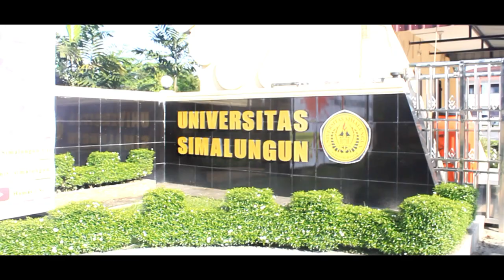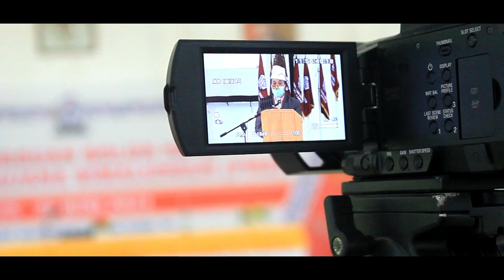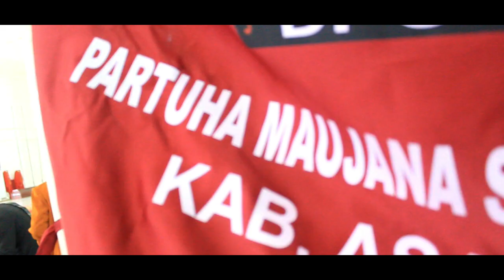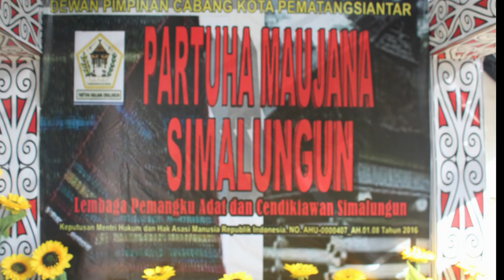Harungguan Bolon Ke-IX Partuha Maujana Simalungun 25-26 Juni 2021 di Universitas Simalungun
Harungguan Bolon IX Partuha Maujana Simalungun yang dilaksanakan mulai tanggal 25-26 Juni 2021 di Auditorium Radjamin Purba, Universitas Simalungun menghasilkan kepengurusan Presidium PMS lengkap untuk periode 5 tahun ke depan 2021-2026.

Dalam Harungguan Bolon IX juga ditetapkan Anggota Majelis Hapartuhaon Nabolon (MHN) Partuha Maujana Simalungun, periode 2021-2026 sebagai berikut.

Susunan Pengurus Dewan Pimpinan Pusat (DPP) / Presidium Partuha Maujana Simalungun Periode 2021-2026.

Ketua Umum: Marsiaman Saragih SH, Wakil Ketua Umum: Drs. Salmon Sinaga, Ir. Amsar Saragih, MM.

Sekretaris Jenderal: dr. John Ryder Purba, Wakil Sekretaris Jenderal : Dr. Indra Gunawan Purba, Kurpan Sinaga, SH.

Sekretaris : Haslan Damanik SIP, MM, Andar Sando Sinaga S.Sos,MM, Risben Nduari Tambun Saribu, Parlin Doni Sipayung, S.H., MH, Ir. Jonni Hamonangan Purba, ST, M.Si, Drs. Albert Pancasila Sipayung, M.Si, Tuahman Saragih, Ir. Christo Purba

Bendahara Umum: Ir. J. Paulus Saragih, Bendahara, Kurnia Boloni Sinaga, S.STP, Dr. Saiden Saragih, Artha Berliana Samosir

Tim Formateur: Ketua Marsiaman Saragih, SH, Anggota: dr. John Ryder Purba, Drs. Alexius Purba, Sarlim Sipayung, S.Pd dan Kalkedon Sumbayak